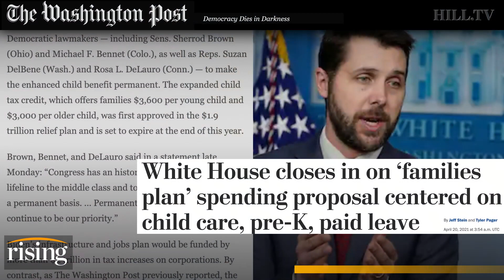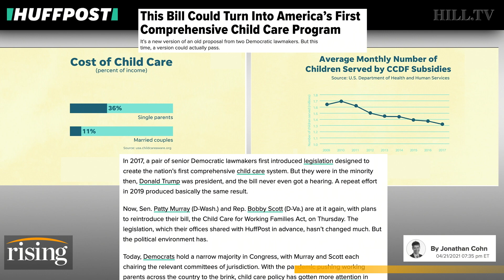Ryan Grim: Can Biden REALLY Transform America?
Ryan Grim and Saagar Enjeti debate Democrats' plans to institute a comprehensive child care program.